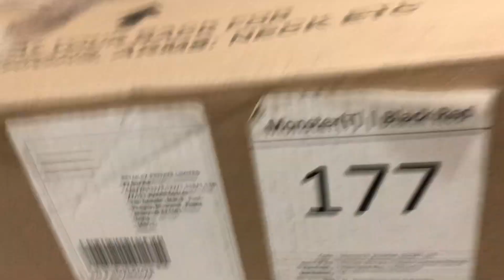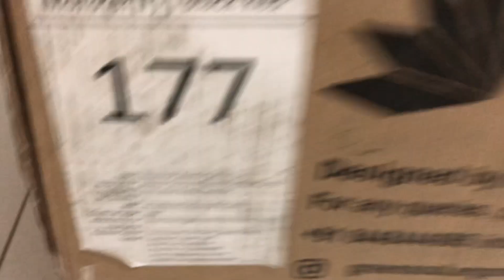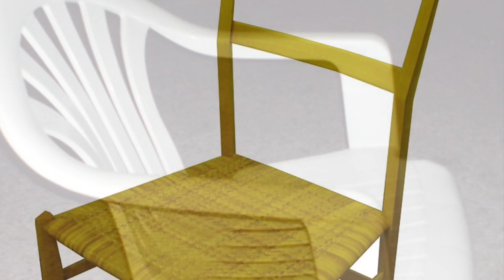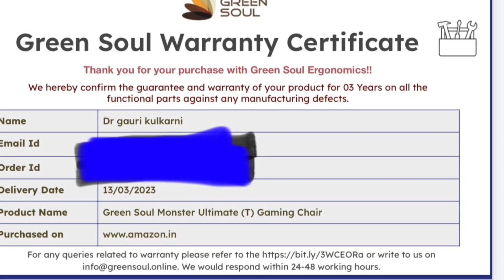work from home करता म्हणे वेगळी खुर्ची असते😁History of how chair evolved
नमस्कार🙏🏻
Maharashtrian in europe मधे आपले स्वागत आहे,
सर्वात आधी तुम्हा प्रत्येकाचे मनापासुन आभार
thank you so much everyone for your support
our youtube family is growing
आजच्या vlog मधे पाहुया
Reva Tanvi
unboxing of green soul monster
office chair
work from home chair option
recliner
rotation
chair history
egypt
europe
second world war
role in chair evolution
wooden chair
metal chair
folding chair
sofa cum bed
pram
high chair for kids
car seat
rolling chair
carry cot
along with this vlog you can enjoy fun of childhood’s
twin daughters
twins
twin sisters
twin daughters enjoying
twins mummy
धन्यवाद!